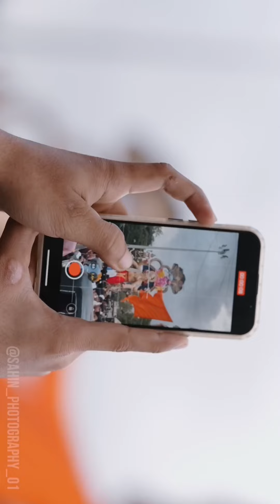Mira Bhayandar cha maharaja